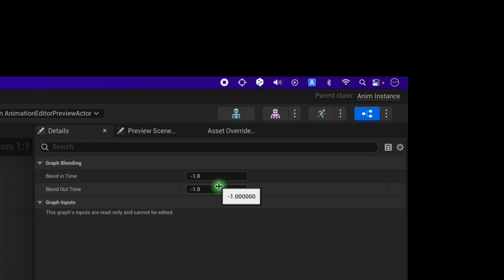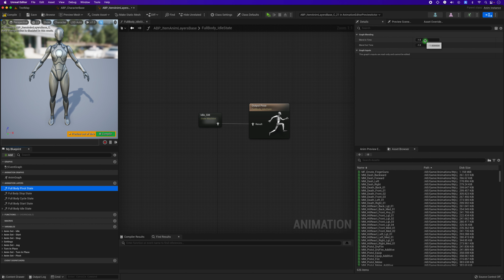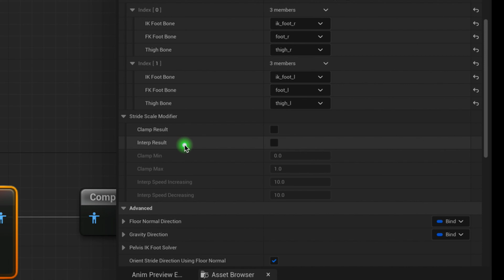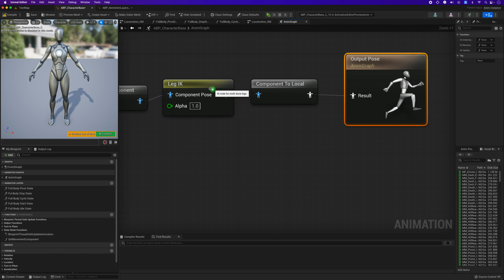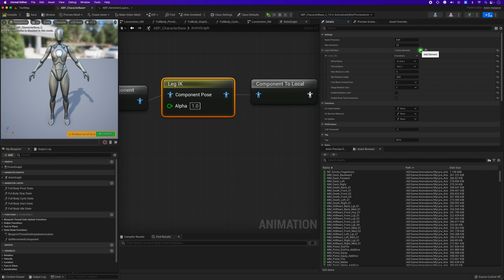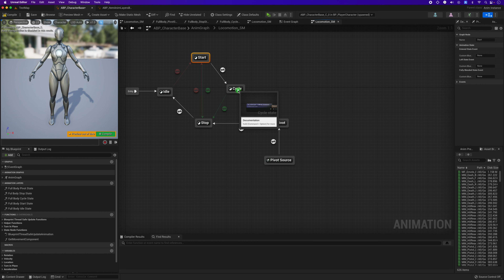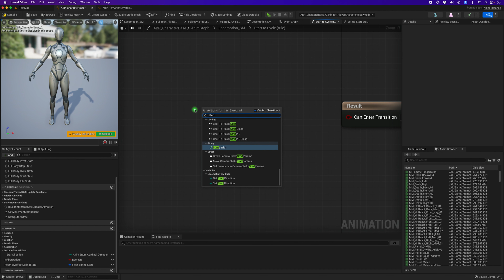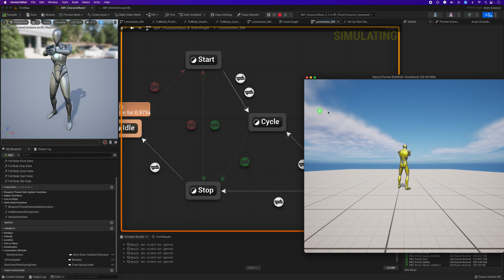【UE5マスター講座】#9 微調整と修正【Lyraを参考にTPSゲーム開発】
UE5/UE4（Unreal Engine）でゲーム制作を支援するチュートリアル動画です。

◆当チャンネルの支援者になって頂けたらとても嬉しいです

◆プロジェクトダウンロードリンク（無料）

開発環境
PC･･･iMac Retina 5K, 27-inch, 2020
OS･･･macOS Monterey (12.4)